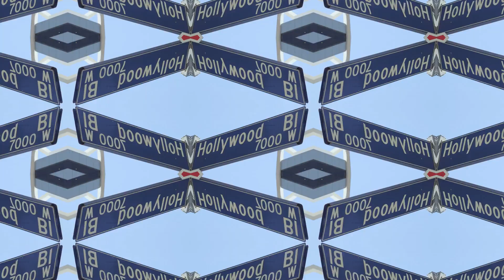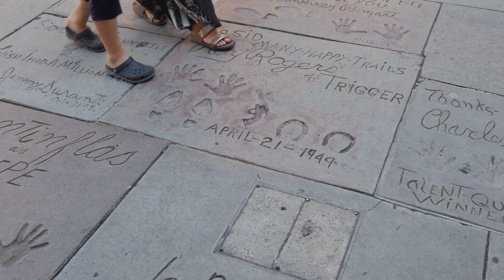TOP 3 CALIFORNIA DESTINATIONS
If you're looking for good tourist spots, then this is the video for you!